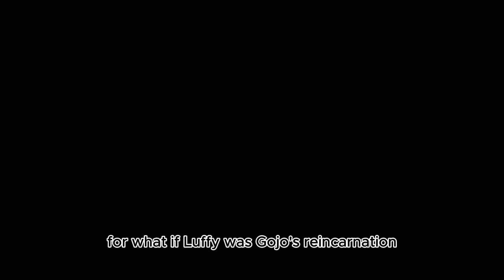What if Luffy was Gojo's Reincarnation II The Movie II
Gojo - " Throughout the heavens and earth, I alone am the honored one."